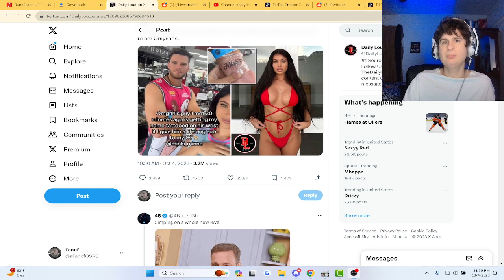A tattoo for an onlyfans subscription | fanof reacts to